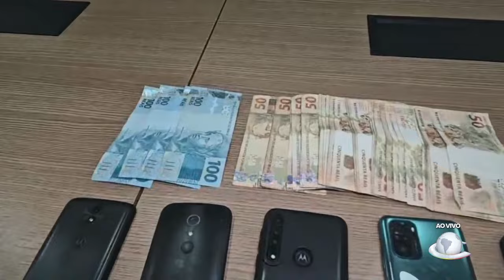Técnico de celular é preso suspeito de extorquir mulheres para não vazar fotos íntimas | Cidade